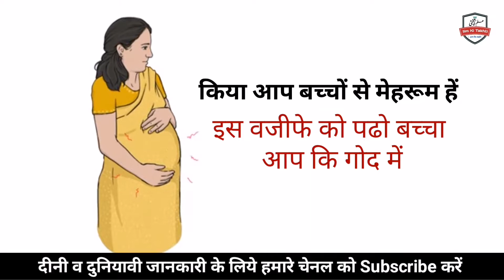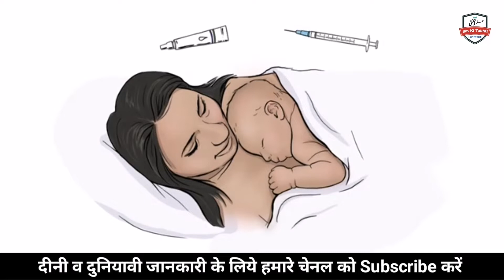Aulad Hone ka Wazifa-pregnancy Ka Wazifa-Paregnant Hone Ka islamic Wazifa Hindi|Ilm Ki Takhti